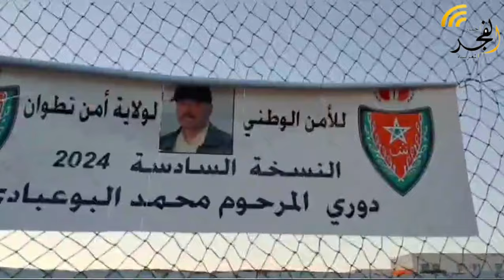محمود الكحلاوي عميد فريق أتلتيكو الشرطة: نحن جد سعيدين الفوز بلقب النسخة 6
محمود  الكحلاوي عميد فريق أتلتيكو الشرطة: نحن جد سعيدين الفوز بلقب النسخة 6  دوري رمضان الكريم 2024  للامن الوطني ولاية امن تطوان للمرحوم " محمد البوعبادي" و للمرة 3 على التوالي.

الفايسبوك :

النسخة الفرنسية

 النسخة العربية

عشاق الرياضة

 التويتر

الأنستغرام

البريد الإلكتروني